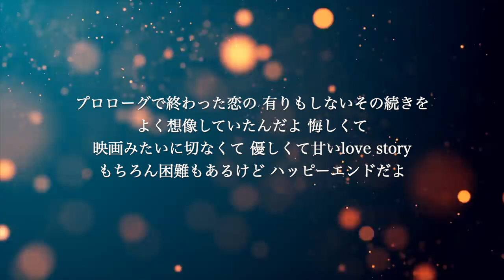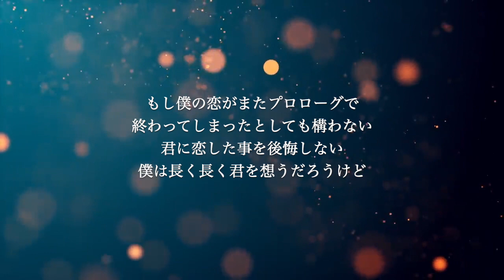【ピアノ伴奏カラオケ】プロローグ feat.Aimer / 清水翔太【原曲キー】